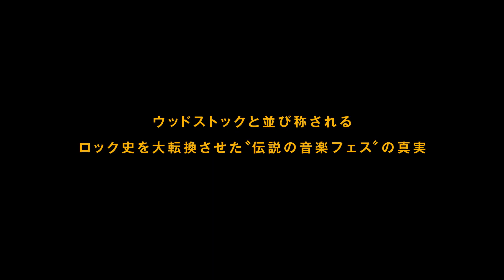『リバイバル69 ～伝説のロックフェス～』予告編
『リバイバル69 ～伝説のロックフェス～』
2023年10月6日（金）、ヒューマントラストシネマ渋谷、角川シネマ有楽町ほか全国公開
(C) ROCK N' ROLL DOCUMENTARY PRODUCTIONS INC., TORONTO RNR REVIVAL PRODUCTIONS INC., CAPA PRESSE (LES FILMS A CINQ) 2022